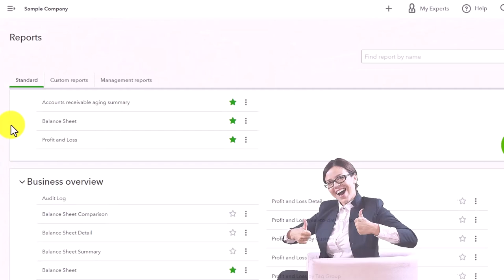Favorite Reports - QuickBooks Online 2023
Favorite Reports
QuickBooks Online Chart of Accounts Location